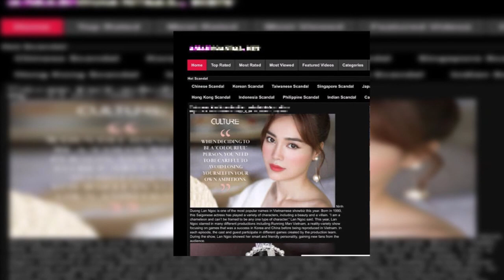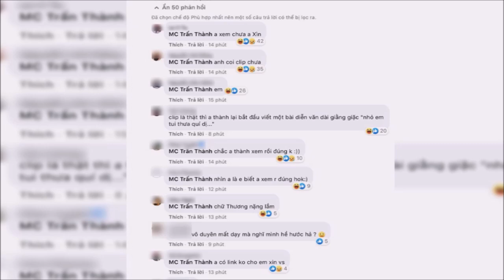S.T Sơn Thạch "tuyên bố" Sô'k trước đoạn phim "không hay" của Ninh Dương Lan Ngọc khiến fan trầm trồ